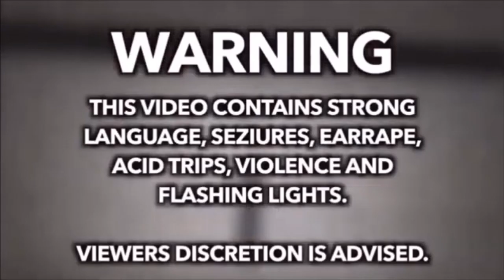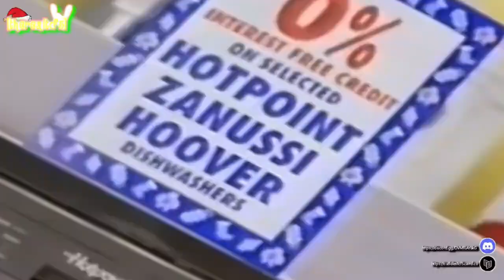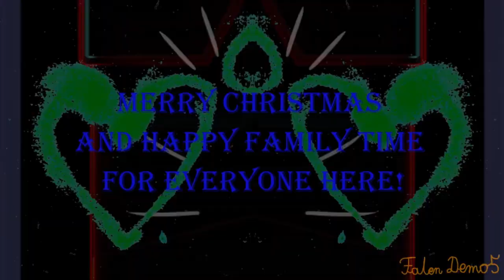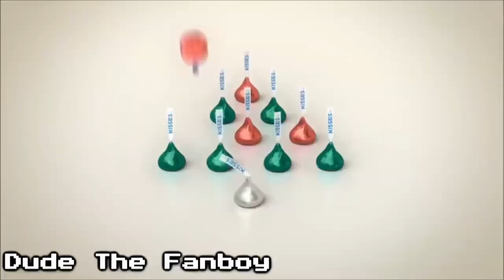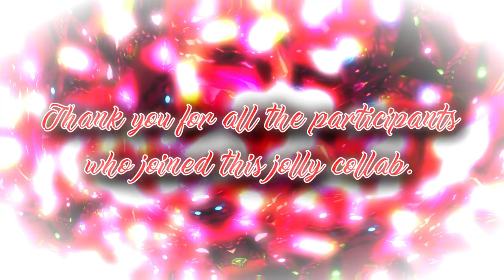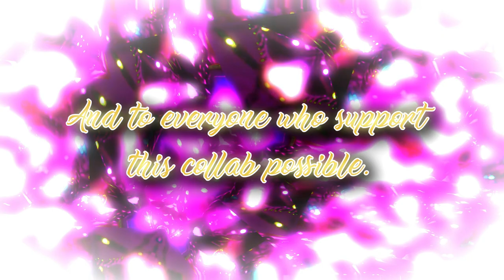The 10 Seconds of Christmas YTP Collab 2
After 6 months of hosting, the sequel of the 10 Seconds of Christmas Collab is here.

00:00 - Intro
01:22 - tnenimorp
01:32 - [therealtcf5]
01:42 - Mr. Pineapple Boy
01:52 - MikiChanYTP
02:02 - ThomasFan1928
02:12 - Super Suplex (Merry Suplex)
02:22 - Doronkle
02:32 - soundphaseytp
02:42 - Gabiwoda
02:52 - Brenitus
03:02 - daniel_k (leviticus h)
03:12 - TheSimp16
03:22 - sebastiansonicgamer_
03:32 - Falen Demo5
03:43 - Golden YTP
03:53 - Lil' Pesto
04:03 - Kalete
04:14 - Merrypato Productions
04:24 - RachelStuffz
04:34 - Max Nuts
04:44 - MaximusW01
04:54 - jctotboistudios
05:04 - Alfalience2001
05:15 - piotrek117studios
05:25 - Me (Zackzilla)
05:35 - Mr.Toody69
05:45 - StormPhucc
05:55 - MerryMaster501
06:04 - E29 Zone Channel
06:15 - TypedDuke the Lemon Head
06:25 - Boom International Inc
06:35 - YTPMaker84
06:46 - Rhian Martins
06:56 - TheNickelodeonandYTPFan2011
07:08 - Hikari Wrath
07:18 - dosuuerea_
07:29 - DoubleItch
07:39 - Dude the Fanboy
07:50 - [lautaro_ytp]
08:00 - Pepper Ann Fanatic 1998
08:10 - Icidero
08:20 - DwakeAwake (DrakeXD)
08:30 - Dr.CatBigger
08:42 - Outro

Special thanks to @temedium for this amazing thumbnail and the logo for the collab.